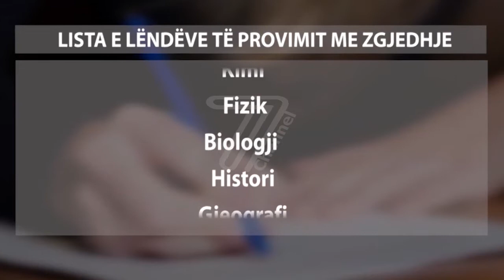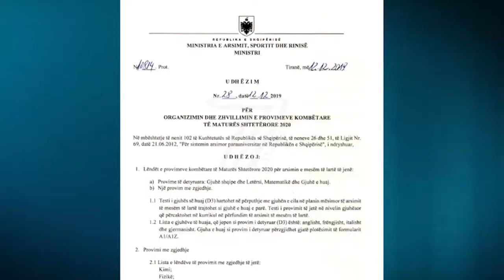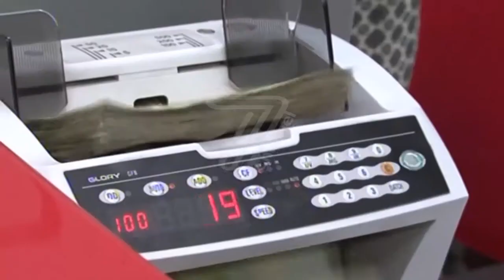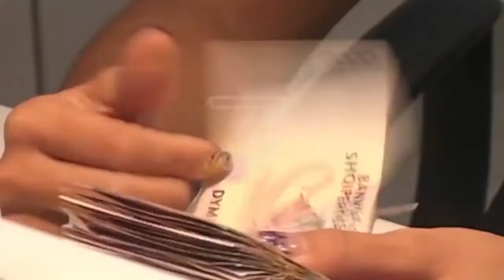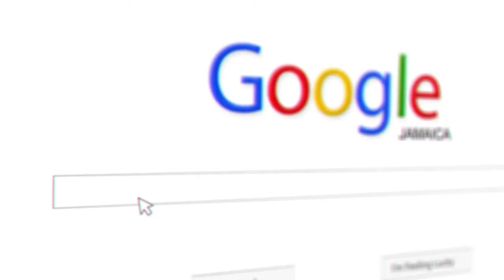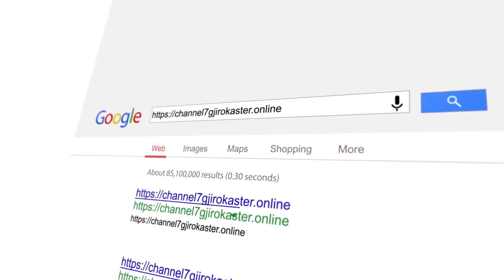LAJME 14 DHJETOR 2019 CHANNEL 7 GJIROKASTER